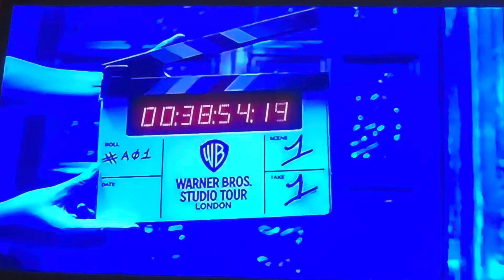Back to the Future Part III - ITV2 intro